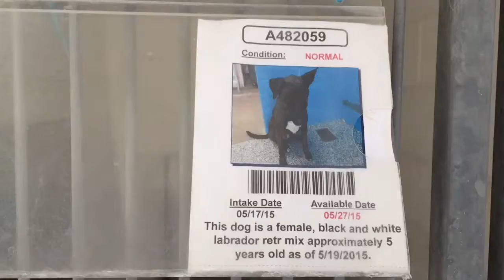A482059 AT SAN BERNARDINO CITY SHELTER 5/30